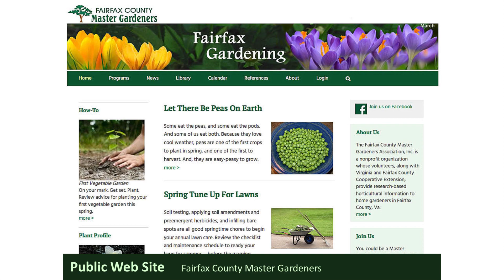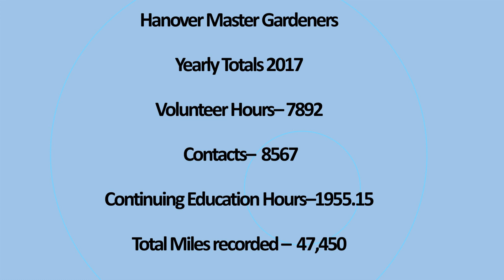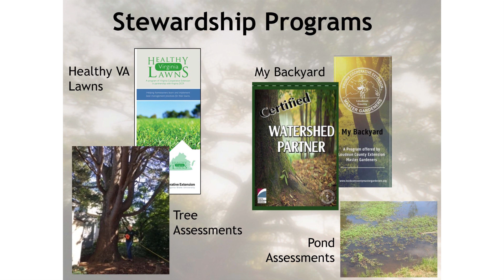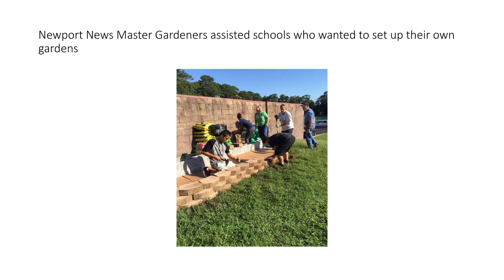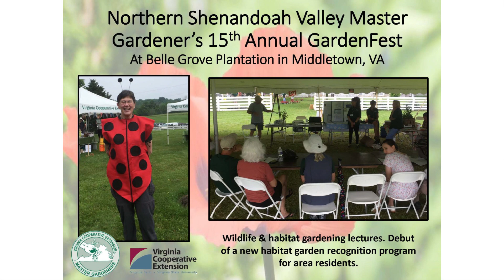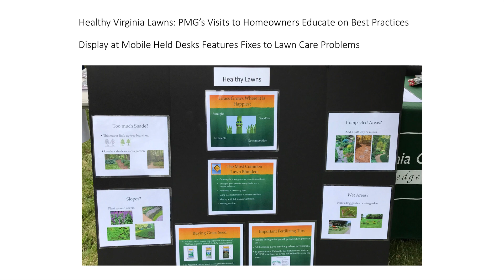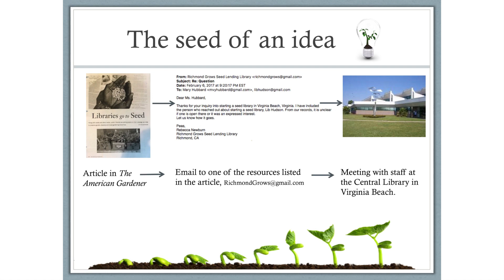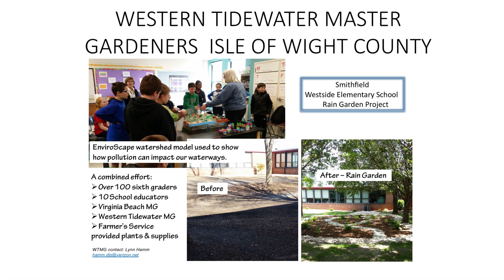2018 Master Gardener College Brag Board Displays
Master Gardeners from around the state contributed photos + info on their projects for a digital slideshow at 2018 Master Gardener College! Check out the great work that Virginia Master Gardeners do in communities all around the Commonwealth!